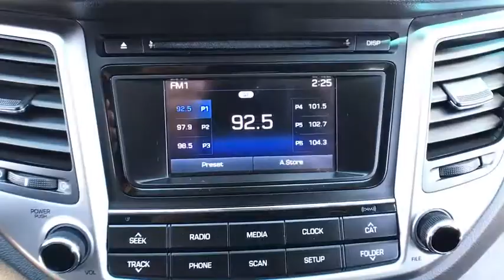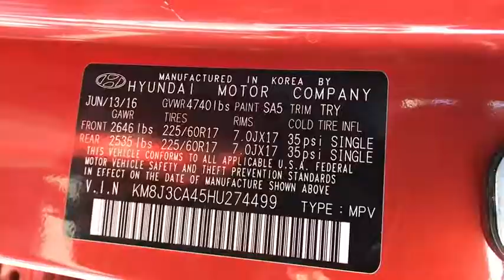2017 HYUNDAI TUCSON Casper, Powell, Cheyenne, Douglas, Sheridan, WY HU274499P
ORANGE USED 2017 HYUNDAI TUCSON available in Casper, Wyoming at Lithia Ford Casper. Servicing the Powell, Cheyenne, Douglas, Sheridan, WY area.
2017 HYUNDAI TUCSON SE AWD - Stock#: HU274499P - VIN#: KM8J3CA45HU274499